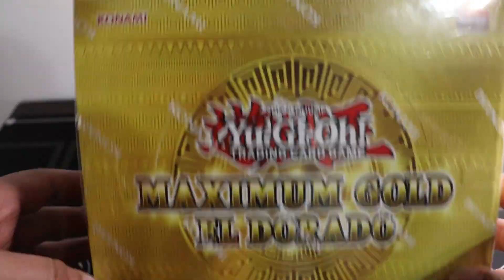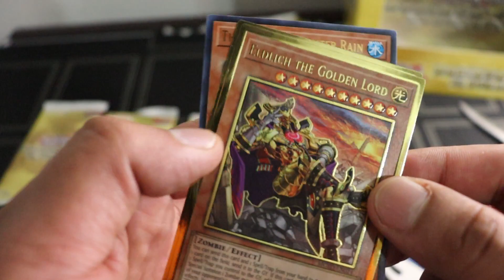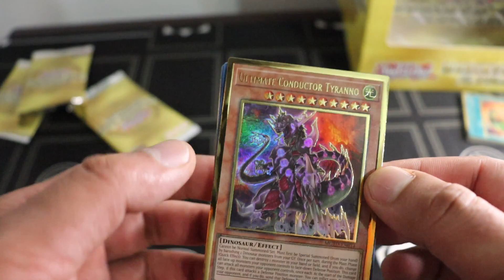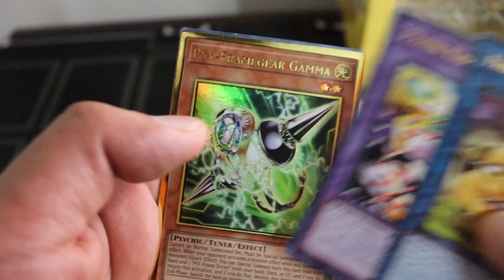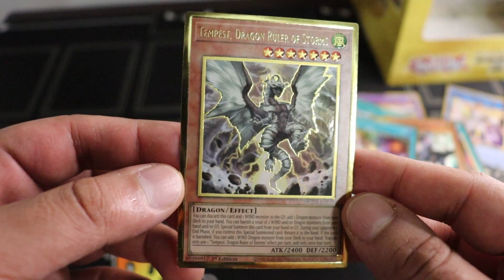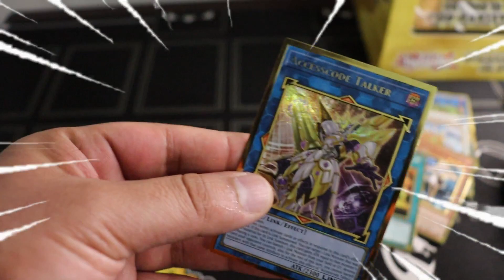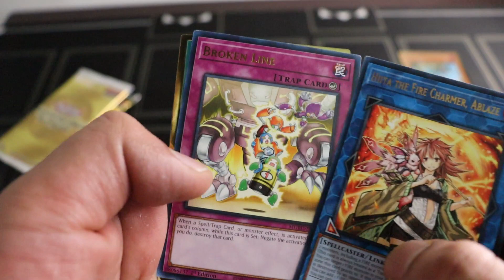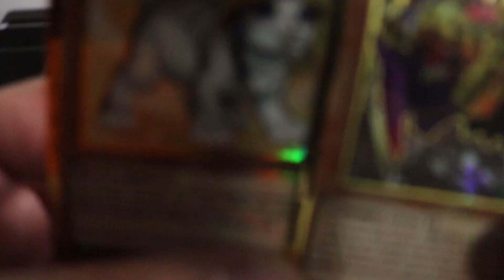UNBOXING 5 MAXIMUM GOLD: EL DORADOO